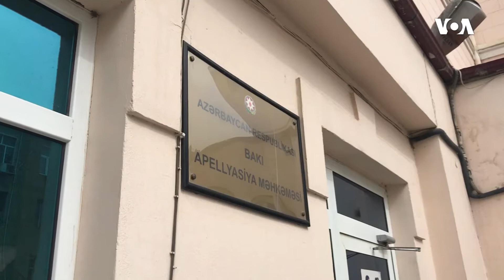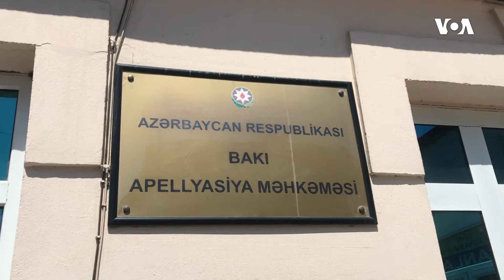Orduya dəstək yürüşündə saxlanılanların məhkəməsi davam edir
Aprelin 16-da Ağamalı Qafarovun sədrliyi ilə Bakı Apelyasiya Məhkəməsində Azərbaycan Ordusuna dəstək məqsədi ilə 2020-ci il iyulun 14-də keçirilən aksiya zamanı yaranmış insident faktına əsasən həbs edilən şəxslərin cinayət işi üzrə ikinci qrupun məhkəmə prosesi davam edib.